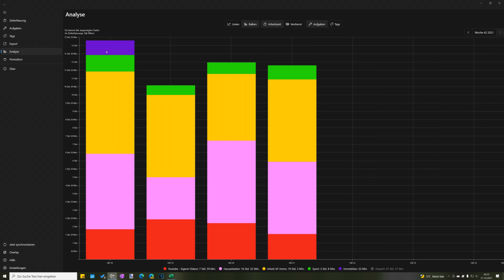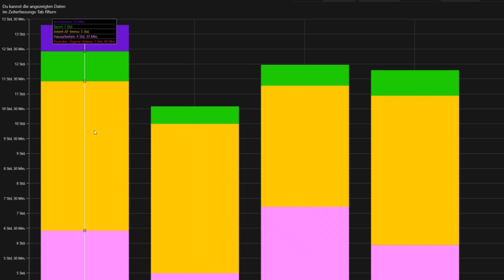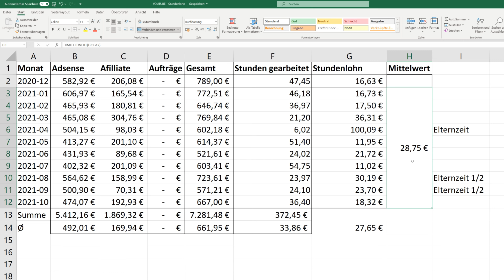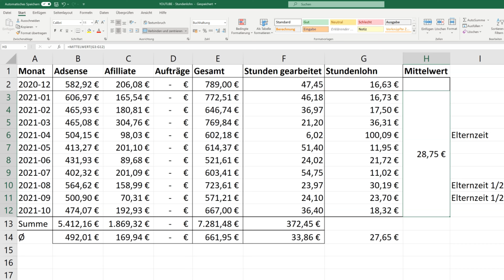10.000 Abo-Special - Mein YouTube-Stundenlohn - Vollzeit-YouTuber?! 📷 Was verdiene ich mit YouTube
Ihr seid die Motivation, die mich jeden Morgen um 4 Uhr aufstehen lässt und mir meinen Traum als Vollzeit-Youtuber ein ganzes Stück näher bringt.

In diesem Video spreche ich mit euch über meine aktuellen YouTube-Einnahmen und wir schauen mal, wie weit der Traum als hauptberuflicher "YouTuber" für mich noch entfernt ist.

⏰Zeitstempel
00:00 Guck das Video von vorne bis hinten!

🌳 Linktree (Die Abkürzung zu allen Portalen)

Mein Setup:
 Licht
📌 FOVITECH StudioPro S600D
📌 BenQ Screenbar (Schreibtischlampe)

Kamera
📌 Lumix G81
📌 Objektiv Olympus
📌 Canon Powershot G7X MII (Nachfolger)
📌 Insta360 ONE R

Ton
📌Rode NTUSB
📌Walimex Pro Lavalier

Stative
📌 Velbon Videomate 638
📌 Manfrotto 055
📌 Manfrotto Fluid Head
📌 Manfrotto Gelenkarm
📌 Manfrotto Superclamb
📌 Manfrotto PIXI

PC 1 - Eigenbau
📌AMD Ryzen 5 3600 XT
📌Arbeitsspeicher 32GB
📌Festplatte 1TB
📌Festplatte 500GB

📌 PC 2 - Intel NUC
📌 MAUS MX Master 3
📌 Tastatur MX Keys

Schreibtisch
📌 Flexispot E5
📌 DX Racer Stuhl

Software
📌 Microsoft 365

Wenn es im Video nicht anders benannt wurde, handelt es sich bei den Testgeräten um temporäre Leihgaben der Hersteller oder selbst gekaufte Testgeräte!
Die Berichterstattung basiert zwar auf subjektiven Eindrücken, allerdings versuche ich die Darstellung so objektiv, wie es nur möglich ist wiedergeben!

Sollte ich für einen Aufwand extra bezahlt werden, so ist der Beitrag als Werbung gekennzeichnet.
Sollte ich meine eigene Meinung vertreten, aber ein Produkt dabei vorstellen, so ist auch dieser Beitrag Werbung.
Sollte ich einfach nur den Mund aufmachen, so ist das ebenfalls als Werbung zu sehen.
Anders gesagt, jedes Video, in dem ich nicht nackt vor einer weißen Wand sitze, ist als Werbung zu sehen, einfach damit immer alles im Sinne des Gesetzes als Werbung gekennzeichnet ist und mir so Niemand ans Bein .n kann.
⚠Ende